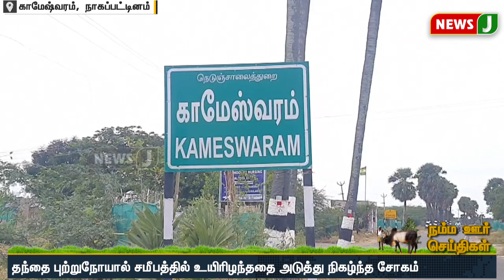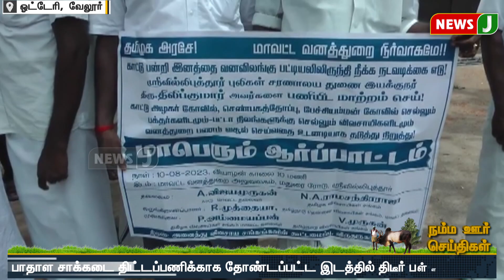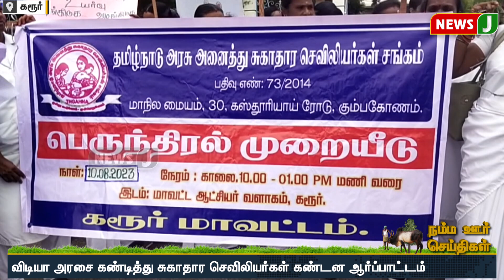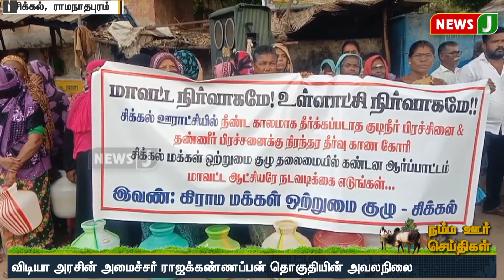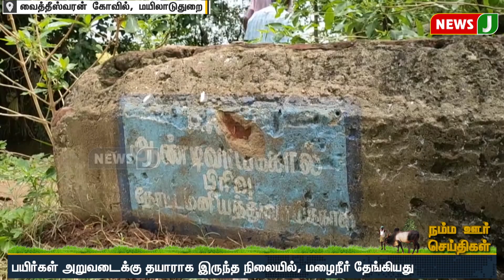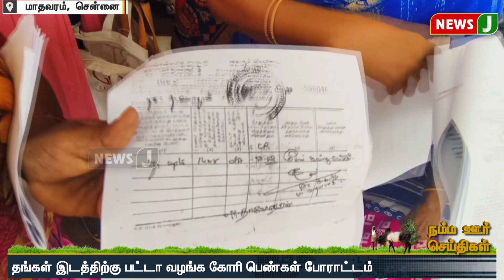நம்ம ஊர் செய்திகள் || Today Tamil District News (11.08.2023) | Namma oru Seithigal || NewsJ